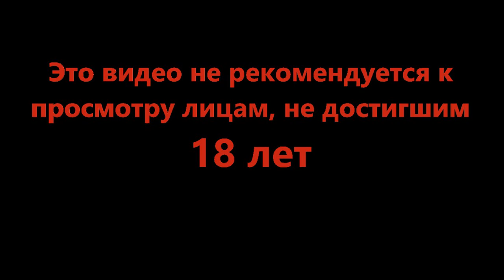Босс шашлычок - Dead Space #9